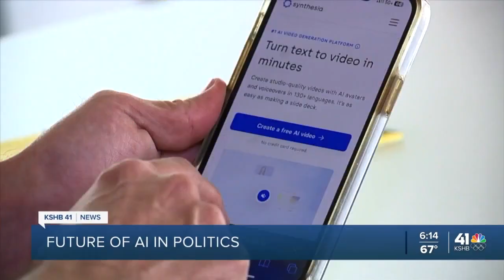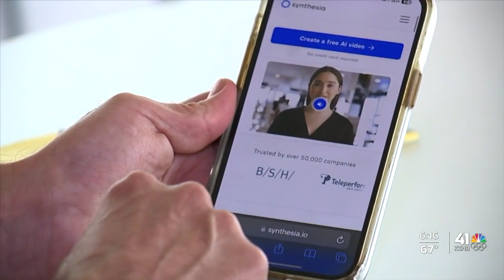'Zero-trust world': Experts explore future of AI in politics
AI-generated photos and videos are becoming more common as the technology progresses.